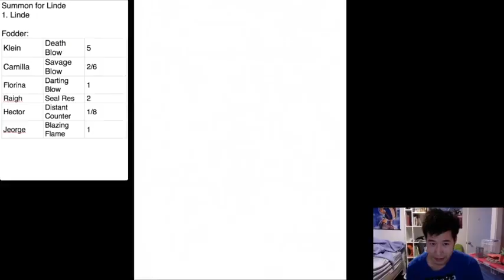Fire Emblem Heroes Summoning Reaction: Marcus Yamamoto (Linde Round 2)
I got some units to train up and stamina potions to burn.

Your units:

OtakuMarcus as Sothe